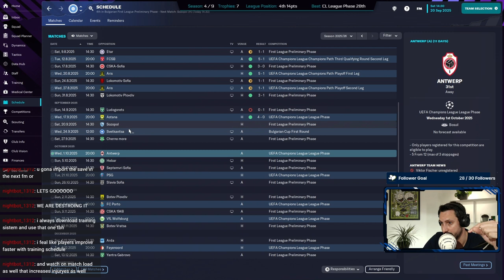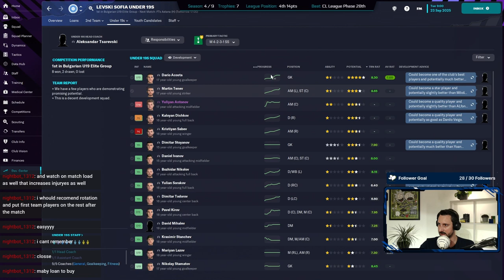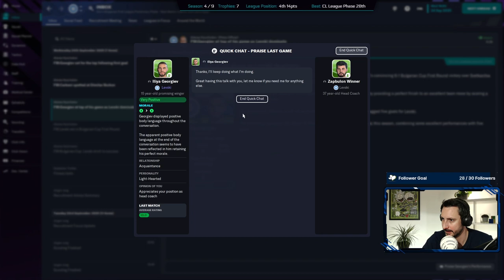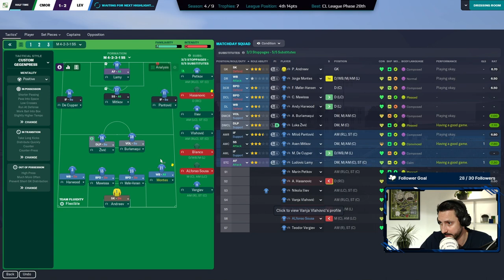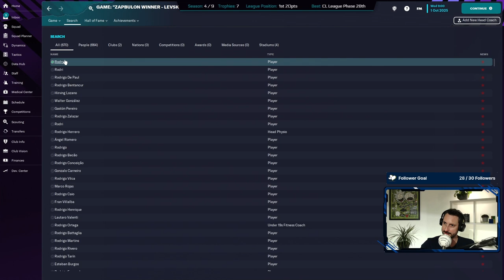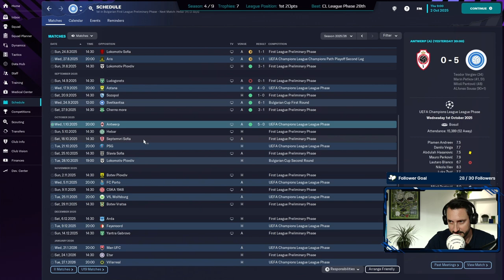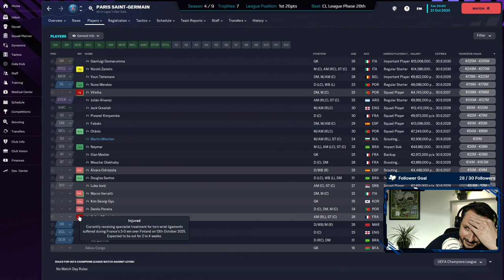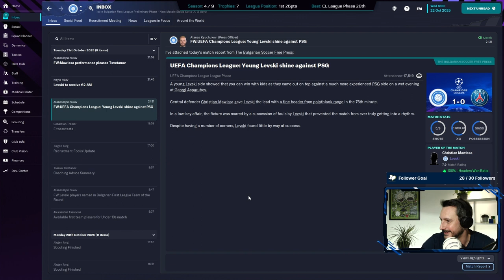Levski vs. PSG!!! (spoiler, we don't loose) | E35 | Levski Sofia vs. Zealand's BATE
I'm Zapbulon trying to win the CL in under 10 seasons with my home team Levski Sofia! FM GOD Zealand did this with BATE and ... I hated it! It should have been us!

If I loose I'll send @Zealand a BATE T-Shirt. If I win I'll send him a LEVSKI T-SHIRT and ask him for a pic or to wear it on stream :)

Wish me luck! And join me live on twitch: @Zapbulon